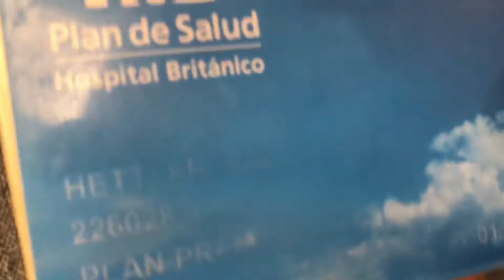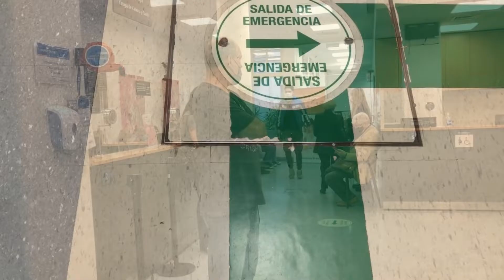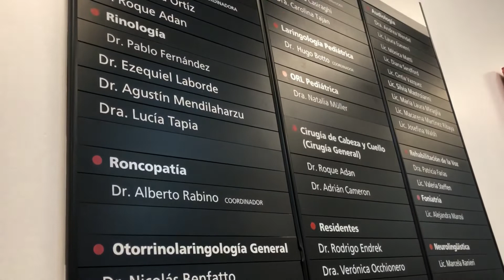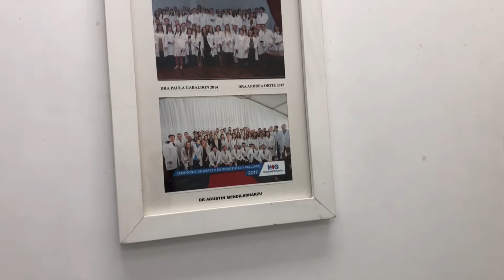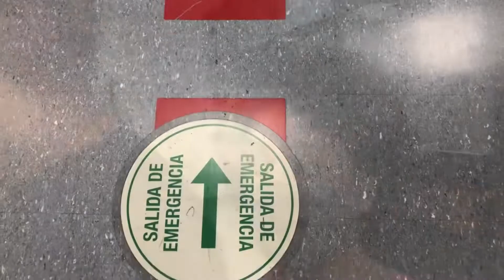INDO A UM HOSPITAL PARTICULAR DE Buenos Aires.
Indo a um hospital particular de Buenos Aires no dia de hoje Vim acompanhar a Don Ralf na sua consulta com médico,o otorrinolaringologia porque ele anda com moléstias no ouvido 👂 .
 E aproveitei para mostrar, para vocês como é um hospital particular.

Hospital Britânico unidade de saúde privada com informação
 geral na Cidade Autônoma de Buenos Aires.
 O British Hospital é um hospital comunitário privado que funciona na cidade de Buenos Aires, Argentina.

⭐️ Muito obrigada por sua passagem e estadia no canal !

Ative o soninho 🛎 para serem avisados quando um novo vídeo for ao ar 😉.
Muchísimas Gracias ☺️ .

VOCÊS TAMBÉM PODEM ME ENCONTRAR NO INSTAGRAM

🔎SOBRE O CANAL: Criei esse canal para compartilhar com vocês minhas Experiências Vivendo na Cidade do Tango.
Buenos Aires que é uma cidade muito linda para conhecer,fazer turismo, e passeios todo o tempo.
Vivendo na Cidade do Tango você vai encontrar dicas de lugares que conhheci, principalmente muita diversão,cultura,eventos gratuitos,pagos,e melhores lugares de Buenos Aires para visitar!
Tive a oportunidade de viajar, e conhecer um pouco alguns países do mundo.
Atualmente me encontro ancorada⚓️em Buenos Aires.

Sintam-se à vontade para fuçar todos os vídeos aqui do canal !🤗